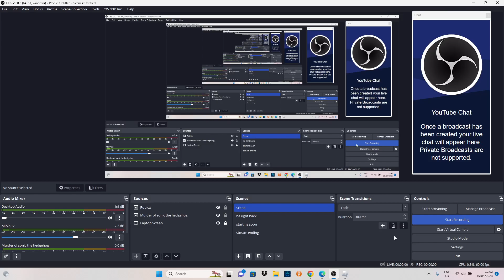EXTRAS: New Eelektra Skin!